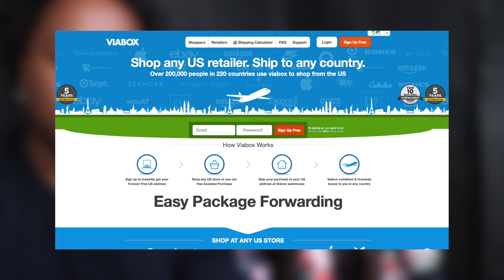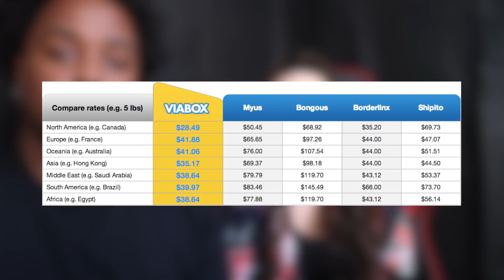100k Subs Giveaway Winners 😁😁 / VIABOX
JJ-Fam, we are so happy to announce the winners of our special 100k subs giveaway. Without you guys we couldn't be in the position we are in now. So let's keep this lit family growing.

They are what you call the money saver when it come to international shipping. They are located in "Oregon" state, where sales tax is 0%, while competitors are in Florida (7% tax), California (9%) and some even higher.

If you're someone who lives outside of United States make sure to visit their link whenever you are ordering multiple items to your country.

Amazon wish list